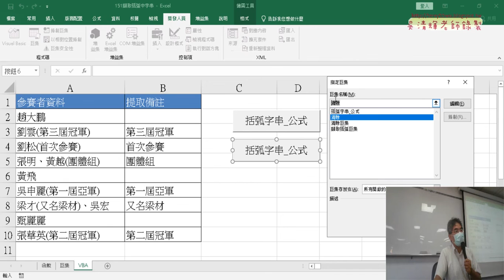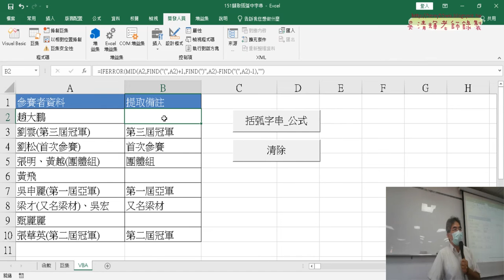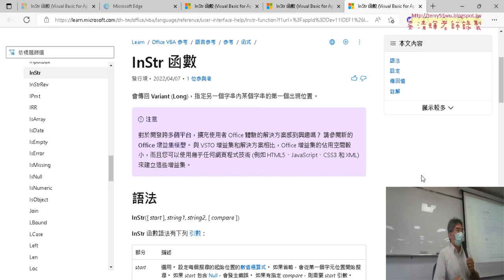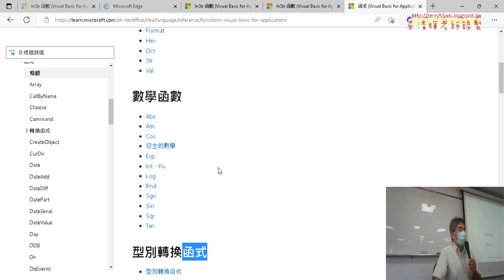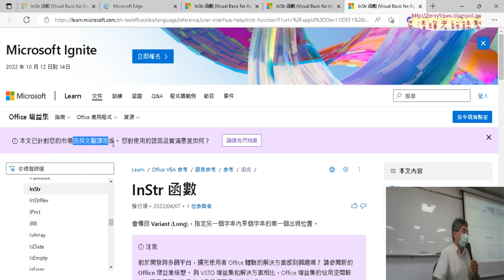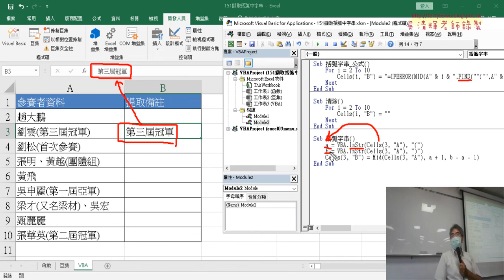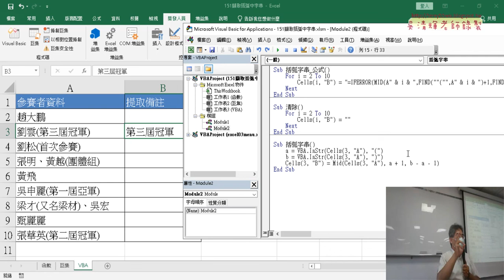02 用VBA輸出第三列資料